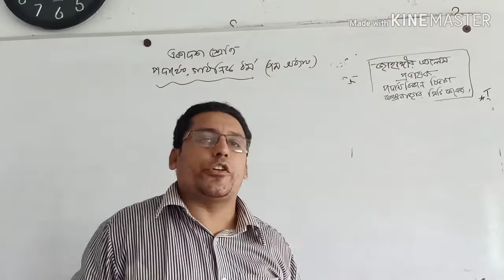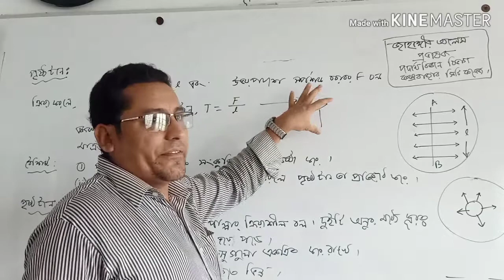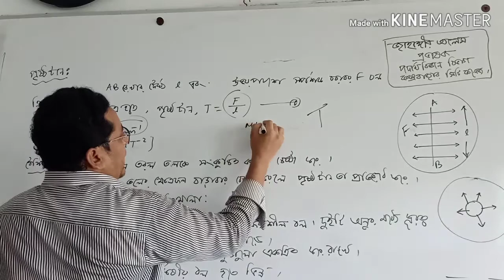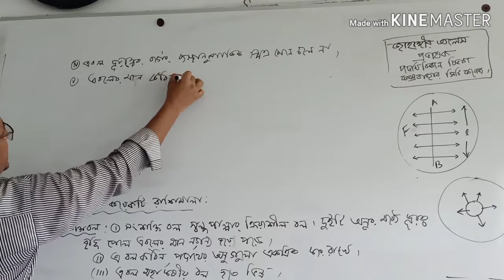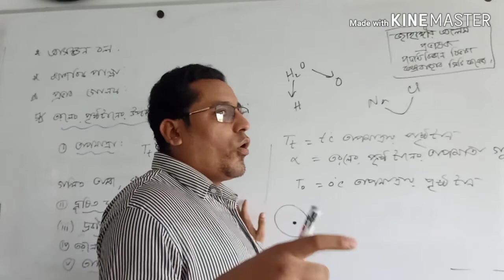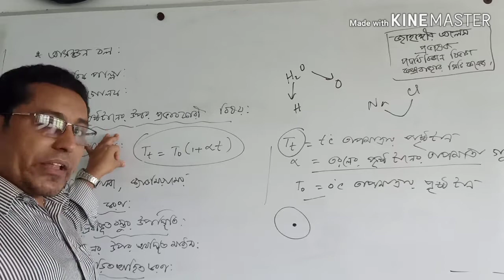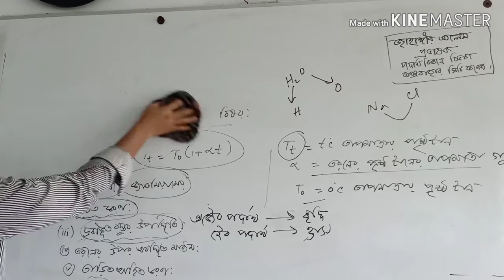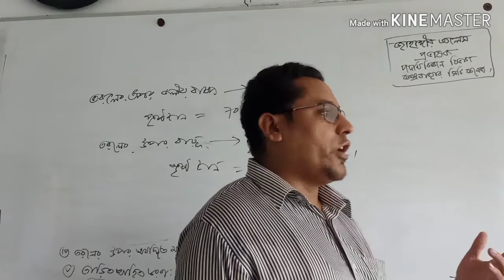পদার্থের গাঠনিক ধর্ম (লেকচার নং-৮০, ১০ম এপিসোড )একাদশ শ্রেণি।।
পৃষ্ঠ টান, বৈশিষ্ট্য,  পৃষ্ঠ টান সম্পর্কিত কয়েকটি রাশি, তরলের পৃষ্ঠ টান যে যে বিষয়ের উপর নির্ভর করে।।